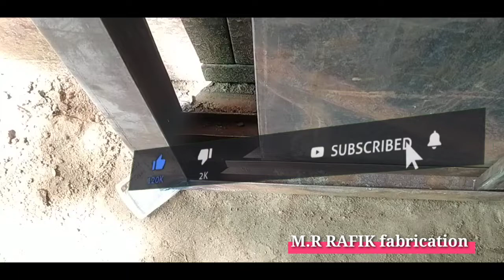sliding door modular sliding best design sliding door